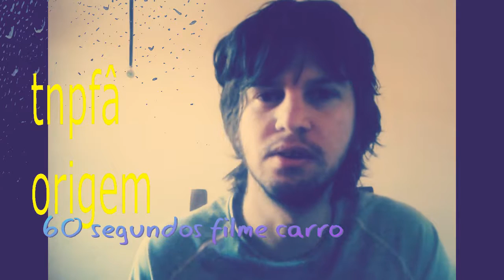A Lenda do Tesouro Perdido filme ter sessão da tarde por oacar smithi 23/07/20191